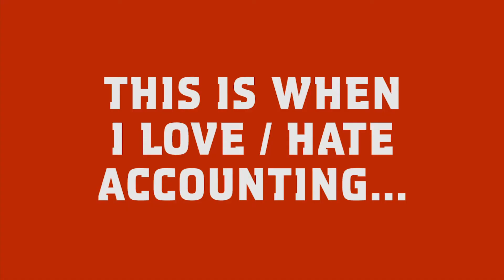This is when I love / hate accounting...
ACCA邀請咗一班大學生去剖白愛上同討厭會計嘅原因！ACCA has invited groups of university students to share their feelings about accounting.